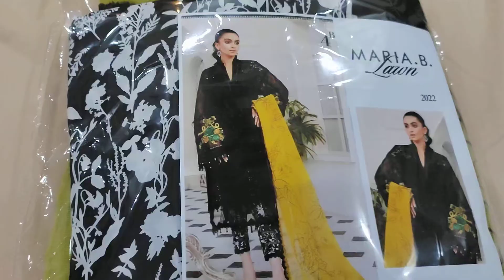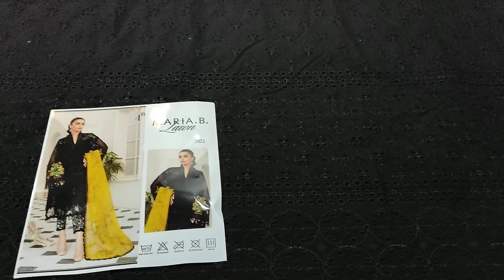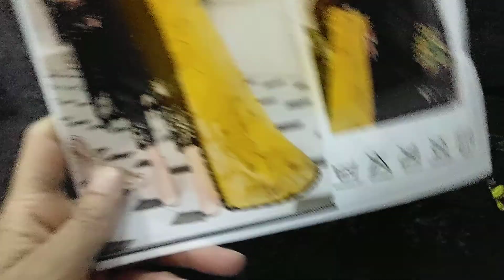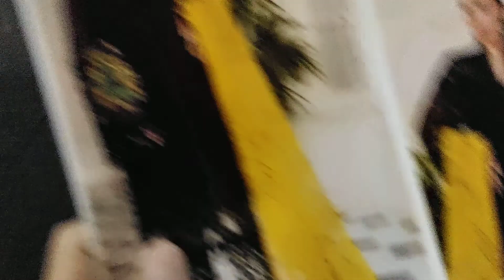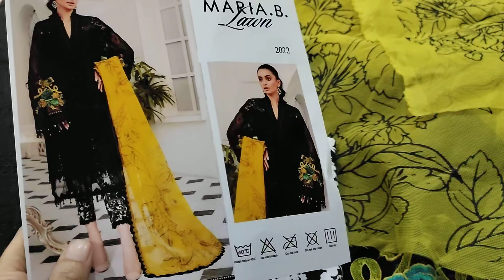MariaB LuxuryLawn D04B 2022Collection onlineshopping #6500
*New Arrival (MariaB) 3pcs*
Luxury Lawn Collection 2022
Design: D 04B
Master Replica
Price: *Rs. 6500/-*
Free Cash on Delivery

 Video Link

*Details*
-Embroidered Lawn Front
Embroidered Chiffon Sleeve
Plain Back
Printed Trouser
Printed Net Organza Dupatta
Embroidered Organza Neckline Patch
Embroidered Organza Sleeve Patches
Embroidered Organza Sleeve Lace